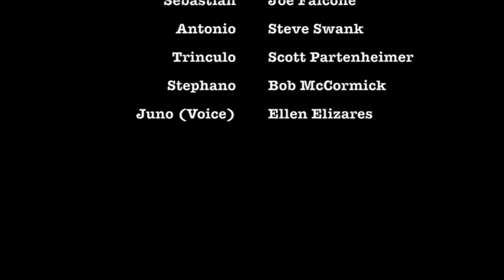Circle Performing Arts Alliance presents The Tempest by William Shakespeare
Circle Performing Arts Alliance, a theatre mission associated with the Circle of Hope church community in Philadelphia and New Jersey, presents William Shakespeare's classic comedy The Tempest. Please enjoy our take on this story of a magician who conducts a fateful storm which brings her friends and enemies from the past to the lush, mystical island where she and her daughter have long been stranded.

Directed by Louis Daily

Cast:
Prospera - Stevie Neale
Miranda - Minou Pourshariati
Ariel - Louis Daily
Caliban - Eric Schaum
Ferdinand - Daniel McDevitt
Alonsa - Sarah Palmatory
Gonzola - Ciani Barclay
Adriana - Anna Sorrentino
Antonio - Steve Swank
Sebastian - Joe Falcone
Trinculo - Scott Partenheimer
Stephano - Bob McCormick

Goddesses:
Iris - Anna Sorrentino
Ceres - Ciani Barclay
Juno - Ellen Adair (voice)

Additional voices:
Boatswain - Louis Daily
Master - Daniel McDevitt

Strings - Rachel Sensenig

Makeup: Anna Sorrentino
Light/sound: Josh Crisamore
Art/still photography: Khara Pio
Emcee: Jim Pio

A huge thanks to everyone involved and my church family at Circle of Hope for allowing this to be possible at our space on South Broad street. Much love to you all!